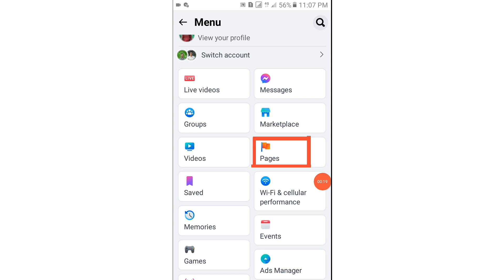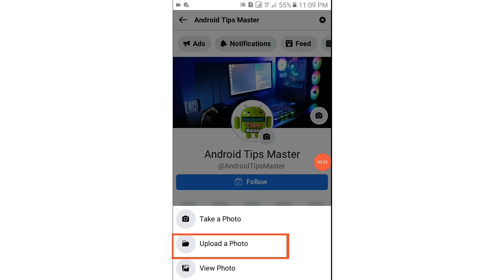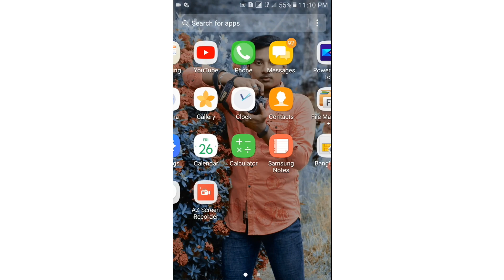How To Facebook Page Cover Photo। Facebook Page Cover Photo Set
➡️ভিডিওটি ভালো লাগল অবশ্যই লাইক দিবেন⬅️

         ↔️যে কোন সমস্যায় যোগাযোগ করুন↔️